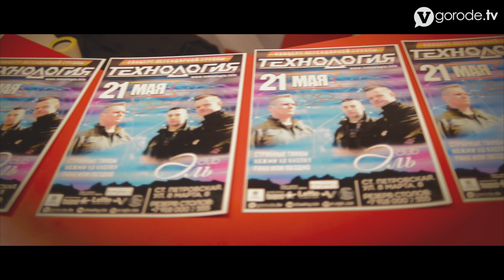Концерт группы "Технология". Эль Club - vgorode.tv (21.05.2016)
Prod. by Vladimir Mayakovsky